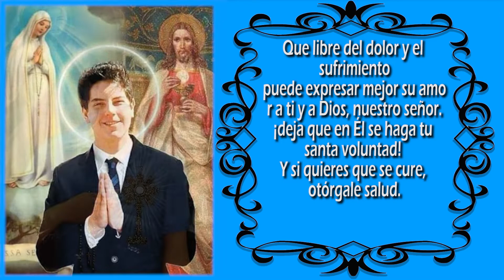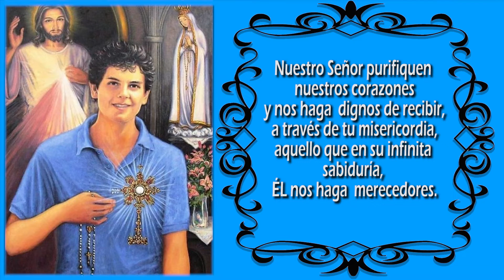Santos y Oraciones - Oración por los Enfermos CARLO ACUTIS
Oh mi  Carlo ,
Aquí estoy, delante de ti,
esperando  que se cumpla tu voluntad
y se realice lo que creas mejor
para un ser querido que está enfermo y sufriendo.
Oh, Carlo Acutis,
deja que mis palabras entren en tu corazón.
Ya que si bien es importante estar sano en el alma,
Tambien lo es para  nuestro cuerpo
Que libre del dolor y el sufrimiento
 puede expresar mejor su amor a ti y a Dios, nuestro señor.
¡deja que en Él se haga tu santa voluntad!
Y si quieres que se cure, otórgale salud.
Pero si tu voluntad es diferente,
Deja entonces que siga llevando su cruz.
También rezo por ti
para que por tu intermedio
Nuestro Señor purifiquen nuestros corazones
y nos haga  dignos de recibir,
a través de tu misericordia,
aquello que en su infinita sabiduría,

ÉL nos haga  merecedores.